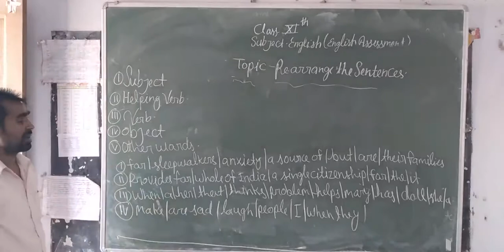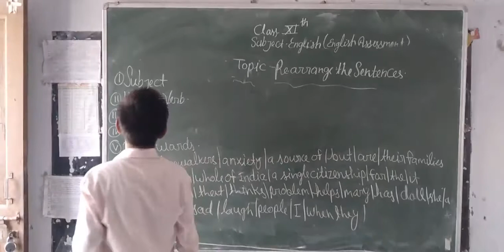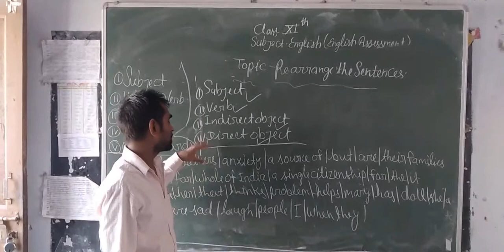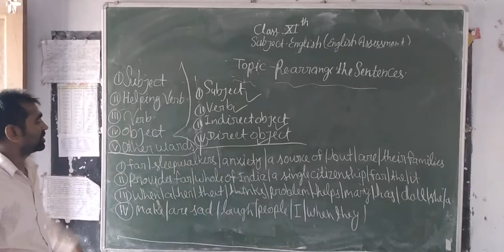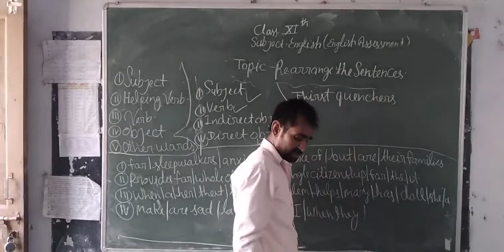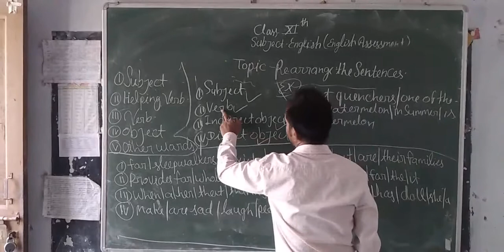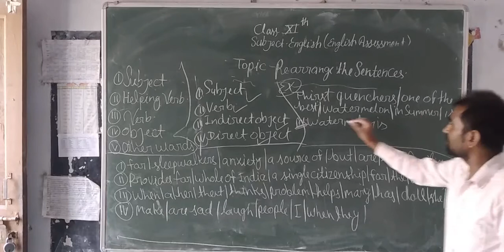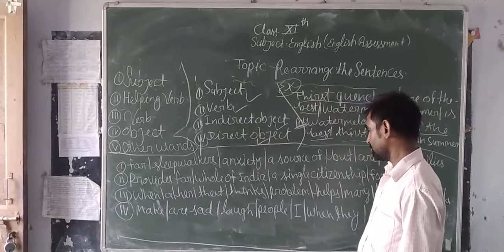Class-11 Sub-English Assessment Topic- Rearrange the Sentence